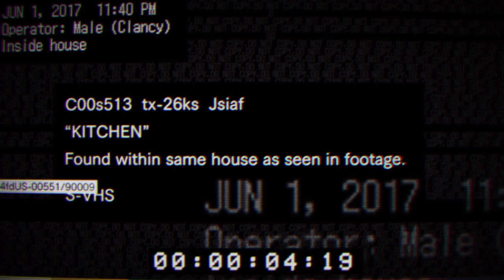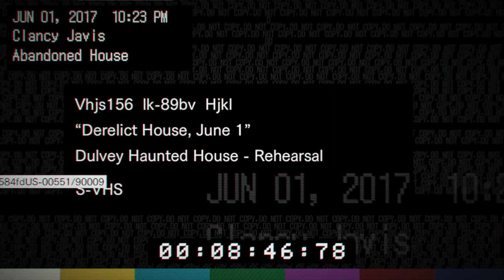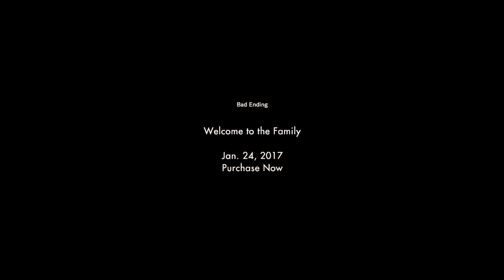TOO SCARY!!|Resident Evil 7 Teaser: Beginning Hour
Sry for bad audio